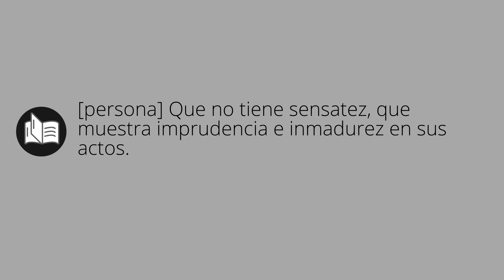Que significa INSENSATO • insensato SIGNIFICADO • insensato DEFINICIÓN • Que es INSENSATO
Que significa insensato en español. Cual es el significado y definicion de insensato. que es insensato. insensato definiicon en español. Todos los significados y definiciones del diccionario español.

Diccionario de la RAE (Kindle):
Diccionario de la RAE (Tapa dura):
Diccionario de primaria VOX:
Diccionario Esencial de la Lengua Española:
Diccionario Cambridge Español - Inglés: